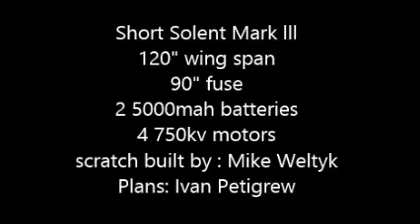10 foot wing span 4 Engine RC Short Solent Mark III GOPRO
121" short solent mark III 90" fuse 4 750 kv electric engines, 2 5000 mah li po batteries  19lbs total flying weight Scratch built Mike Weltyk  from Ivan Petigrew plans video by Brads GOPRO